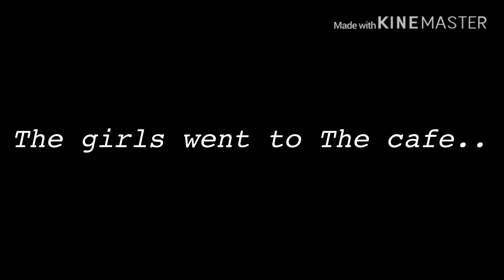H2O: Mako Secrets! Season 1 | Episode 5!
Guys I’m so sorry for the lag that I had in this vid.:,(